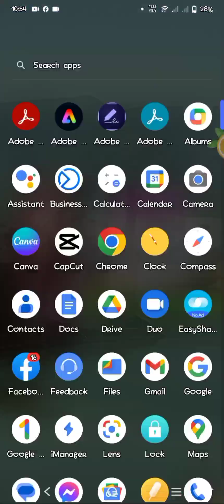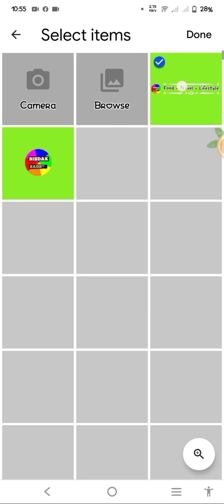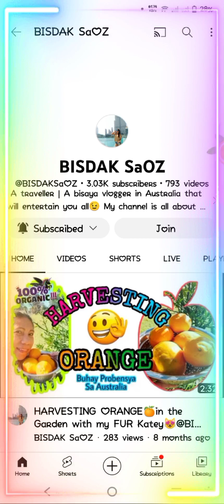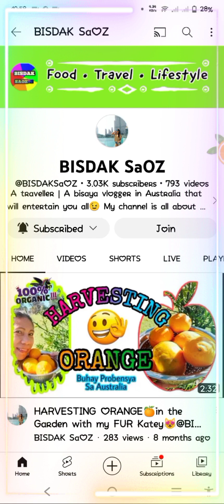HOW TO ADD YOUTUBE CHANNEL BANNER | Update Branding tutorial vlog @bisdak saoz